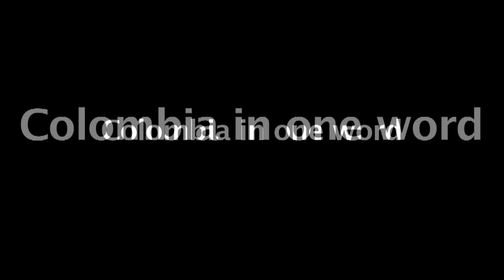COLOMBIA in one word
Colombia en una palabra

¿Qué piensan los colombianos de Colombia?